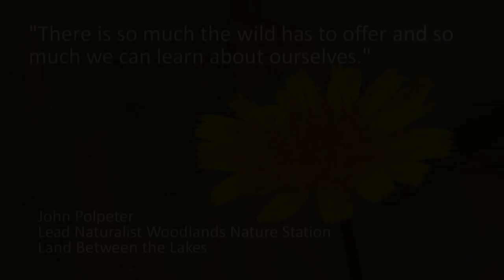MainStreet - "Land Between the Lakes - Elk & Bison Prairie and The Woodlands Nature Station"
Kentucky's Land Between the Lakes is home to two places that are both habitats for wild animals and educational centers for the public. The Elk & Bison Prairie is a 700 acre enclosure of native habitat, lost more than a century ago, where wild elk and bison roam year round. The Woodlands Nature Station, also located in LBL is an up-close encounter with native plants and animals that can be an introduction to the wildlife that Kentucky has to offer.